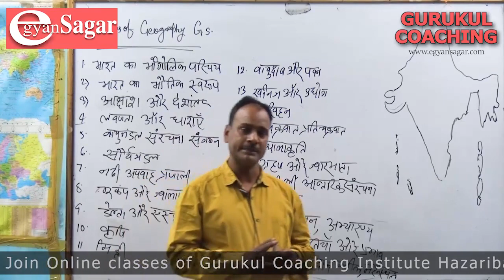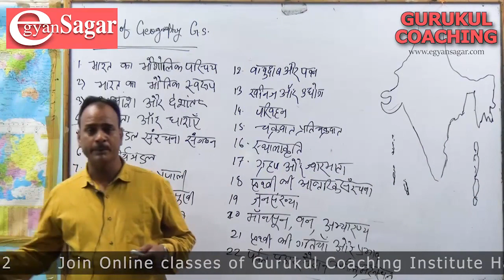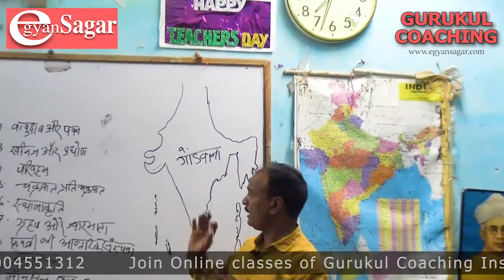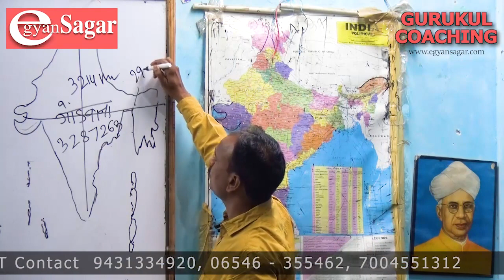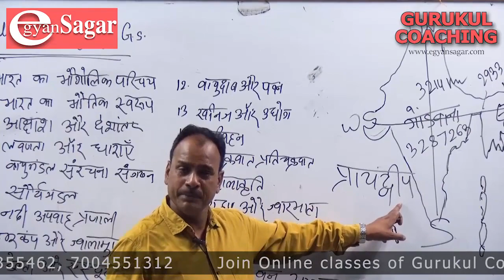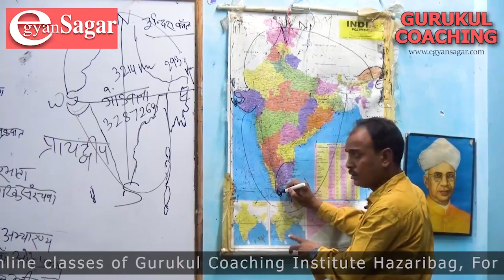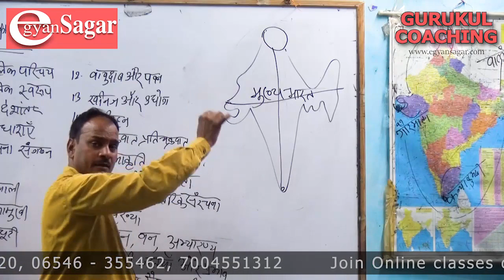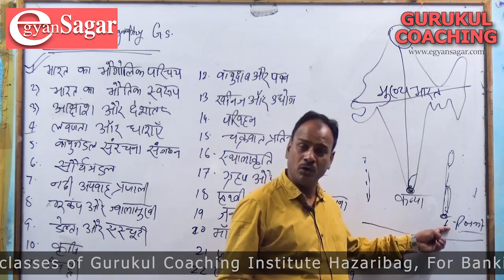प्रतियोगिता परीक्षाओं की तैयारी एवं सफलता की रणनीति / Hazaribag / SSC / Banking